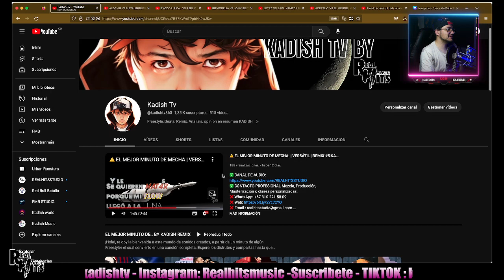PURO CHISTYLE | RITMODELIA VS JONY BELTRÁN | FMS PRODUCTOR MUSICAL